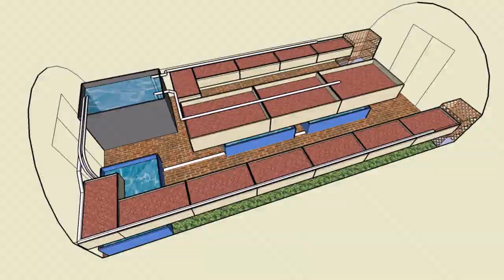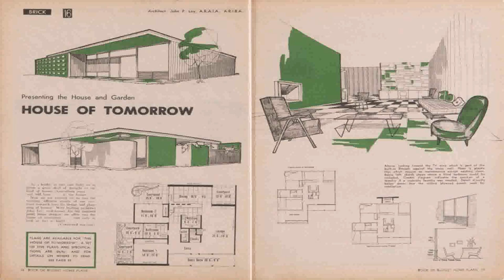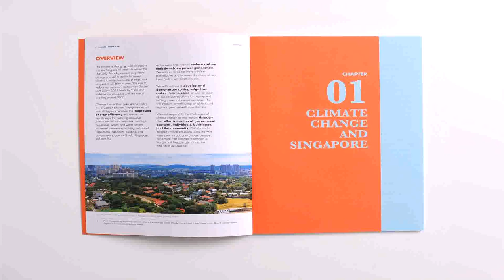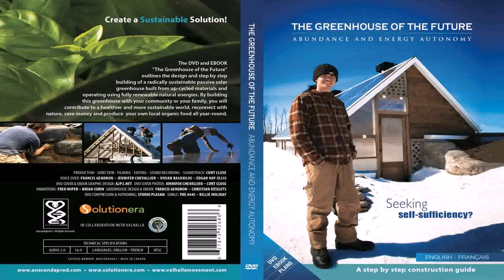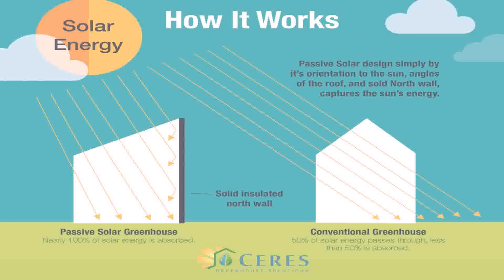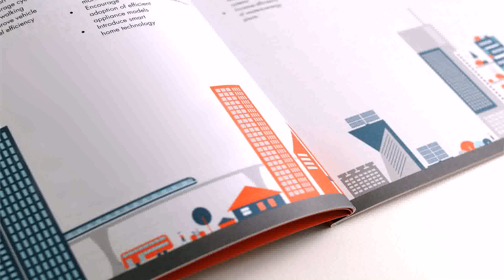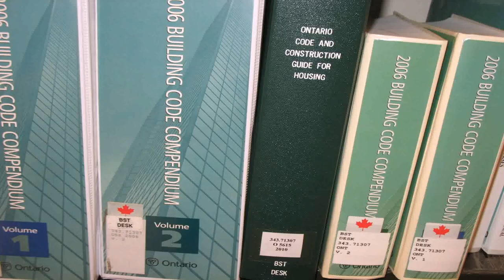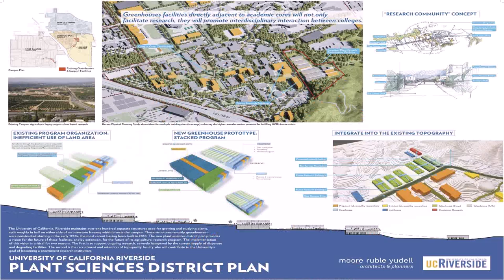Greenhouse Design Plans Book (see description)